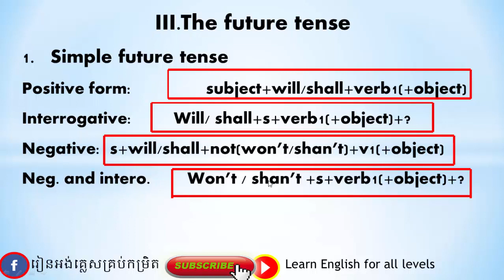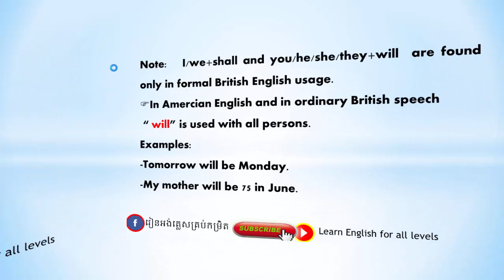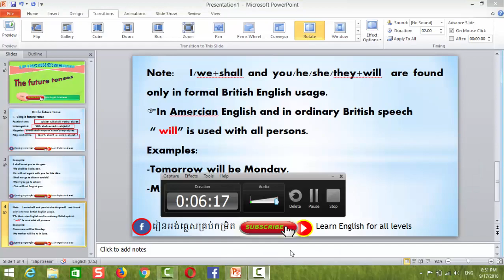The future tenses--ប្រយោគអនាគតកាល--ភាគ១ part1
In this video, I gonna to bring some lessons related to future tenses to teach you.